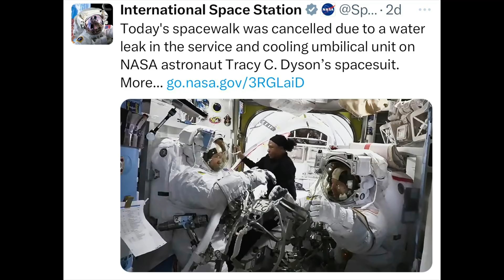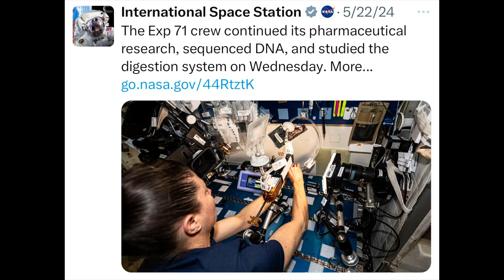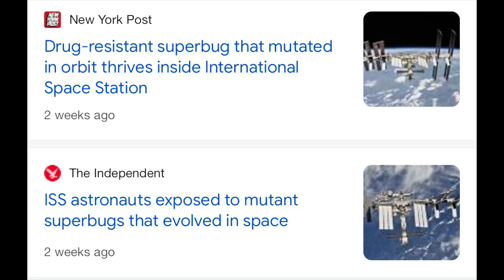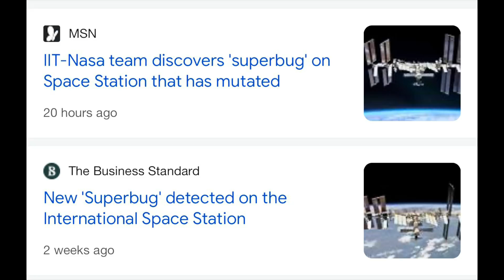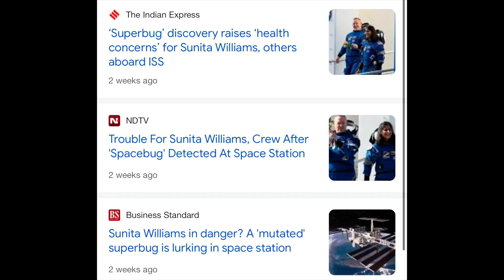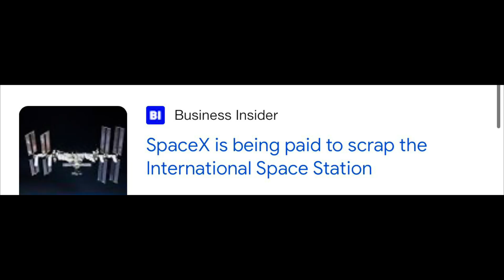BREAKING! Another Emergency On The International Space Station !!!